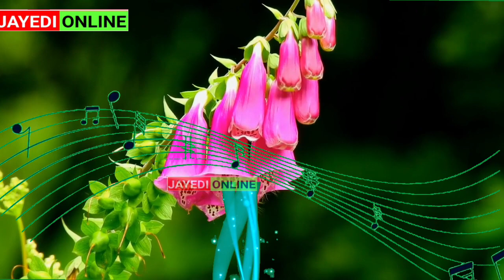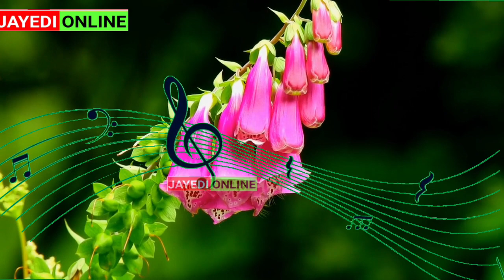মিথ্যাবাদীদের শাস্তি কতটুকু ভয়াবহ হতে পারে শুনুন একবার।। মিথ্যাবাদীর কবর ।। পীরজাদা আবুজার সিদ্দিকী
আল্লাহ দুনিয়াতে গজব দেয় কেন ।। পীর ওমর সিদ্দিকী সাহেব জলসা ।। omar Siddiqui jalsa ।।